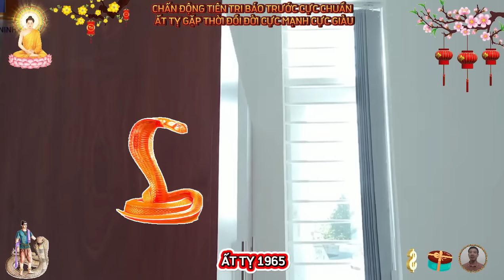🔴 Tiên Tri Báo Trước Cực Chuẩn ẤT TỴ 1965 BỀ TRÊN BAN LỘC Tiền Tỷ Về Tay Cực Giàu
trong cuộc đời của đinh mùi, hiếm khi phải lo lắng về ba điều thiết yếu trong đời sống, gồm cái ăn, cái mặc, nơi ở, dù đi bất cứ đâu thì họ cũng dễ dàng kết bạn, vì họ luôn đối xử với người xung quanh rất chân thành, trung thực, đinh mùi được cho là dễ có đời sống hôn nhân mãn nguyện, họ không chỉ được bạn đời yêu thương, mà còn được họ hàng quý mến.
 dân gian cho rằng, tuổi đinh mùi sinh vào các mùa đều tốt, riêng mùa đông là vất vả hơn, vì mùa đông ít có cỏ để ăn, tuy vậy, nhưng thực tế là dù hoàn cảnh xung quanh có như thế nào, thì đinh mùi cũng không cần quá lo, bởi vận số may mắn, sẽ được quý nhân phù trợ, nhận được sự chủ động giúp đỡ từ những người xung quanh, dù trong cảnh khốn cùng, thì vẫn có thể xoay sở vượt qua, nhờ vào sự giúp đỡ từ cha mẹ, họ hàng, bạn bè, xã hội, nhìn chung, đinh mùi dễ dàng vượt khó khăn, và thất bại, bởi xung quanh họ luôn có sự giúp đỡ từ những người thân.